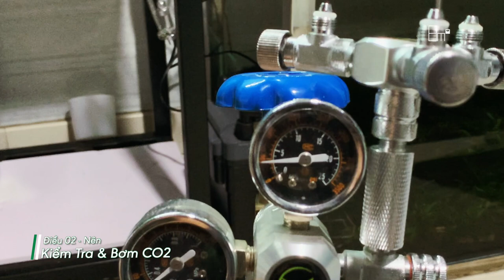Kinh Nghiệm Chăm Sóc Hồ Thủy Sinh Khi Xa Nhà, Nghỉ Lễ Tết - 8m2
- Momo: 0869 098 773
- Vietcombank: 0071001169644 -  BUI QUOC DUNG

Tám Mét Vuông - Góc nhỏ yêu thủy sinh, nội dung kênh xoay quanh góc nhỏ chỉ vọn vẻn 8m2 nhưng lại có tình yêu to bự với thế giới thủy sinh.
8m2 chia sẻ bạn 09 ĐIỀU để bạn có thể giữ cho chiếc hồ thủy sinh vẫn KHỎE - ĐẸP sau những lúc đi xa nhà, dịp lễ tết.

Nội dung:
0:00 Hello & Giới thiệu
1:37 #1
3:36 #2
4:48 #3
5:22 #4
6:09 #5
6:57 #6
8:35 #7
9:16 #8
10:11 #9
11:33 Tổng kết & Cảm ơn!

"HAY QUÁ TA!" là series về kiến thức, mẹo, kinh nghiệm chuyên biệt về bộ môn thủy sinh.
Nội dung của series được chắt lọc rất kĩ từ các AE trên hội chia sẻ, góp nhặt và đúc kết từ chính bản thân Tám Mét Vuông (8m2).
Mong muốn của series "HAY QUÁ TA!" là đem lại những giá trị kinh nghiệm thực tiễn, sáng kiến đơn giản - hiệu quả, và kiến thức không lệch lạc. Hy vọng sẽ giúp Bạn Xem được nhiều hơn trong thú chơi Thủy Sinh

Nếu Bạn Xem có Mẹo hay - Kiến thức chất lượng - Kinh Nghiệm thiết thực, rất hy vọng Bạn Xem chia sẻ tới Tám Mét Vuông (8m2) qua Fanpage Facebook, để sản xuất thành nội dung, chia sẻ tới cộng đồng.
Tám Mét Vuông (8m2) xin trân trọng mọi đóng góp từ Bạn Xem!